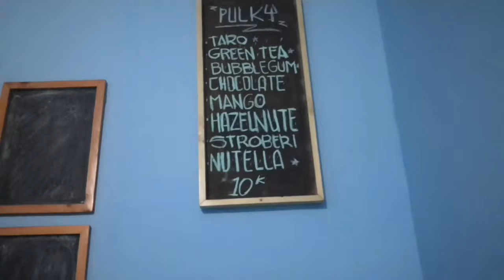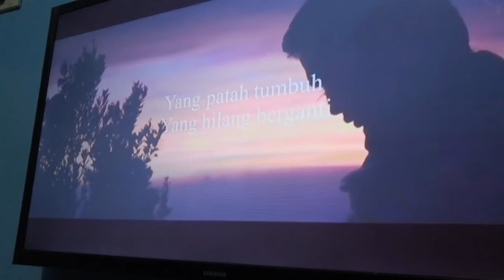VAPOR JAKARTA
Macam macam vapor